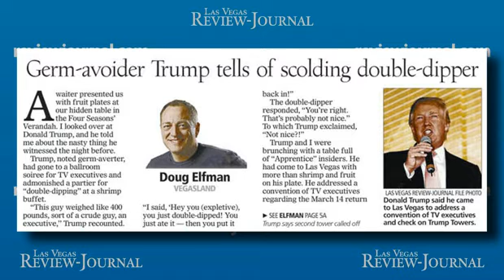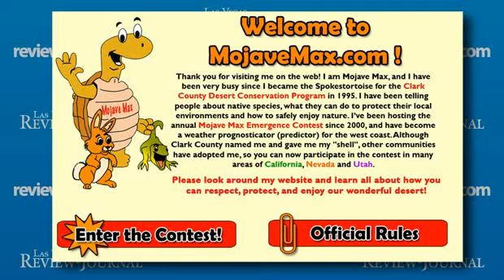RJtv for TUESDAY 020210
GROUNDHOG vs TORTOISE

RJtv for Tuesday, February 2nd is online now featuring the local version of the famous Pennsylvania groundhog: a desert tortoise named Mojave Max who sleeps through Punxsutawney Phil's annual ritual.

There's also more on the Barack Obama administration's efforts to kill the Yucca Mountain Nuclear Waste Storage project.

And VegasLand columnist Doug Elfman stops by with a preview of his Tuesday interview with Carlos Santana.